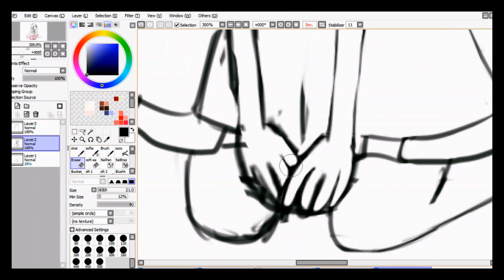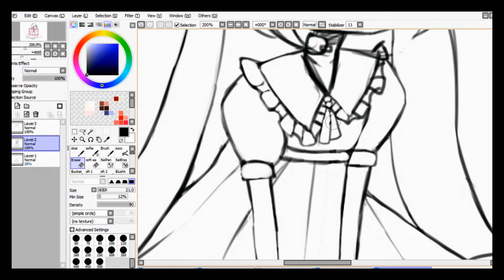[심심] OC SPEEDPAINT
Music: Room of Angel - Silent Hill 4 OST (Music Box Cover)